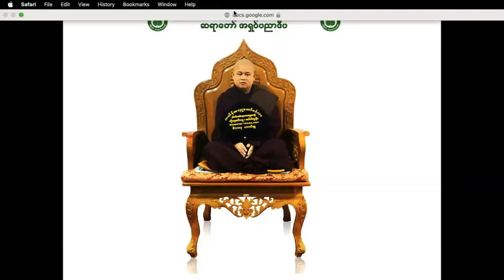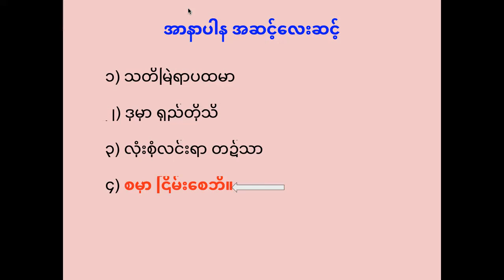လှီးစားဖြတ်စား သင်ခန်းစာနှင့် ငြိမ်းစေမည် တရားတော်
အပတ်စဉ် (၂၆)
၁၉ ရက်မြောက်နေ့
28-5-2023 တနင်္ဂနွေနေ့ (ည ၉နာရီ တရားတော်)